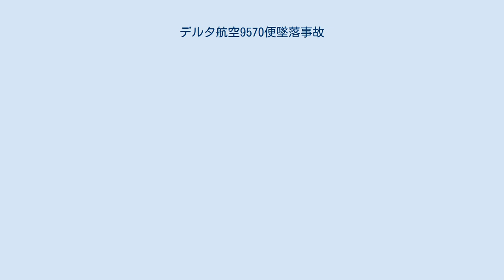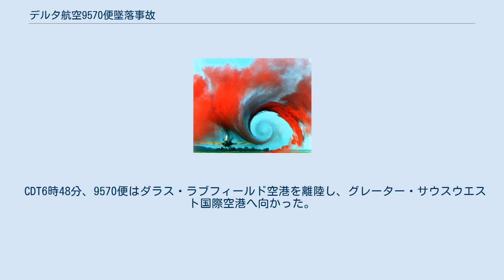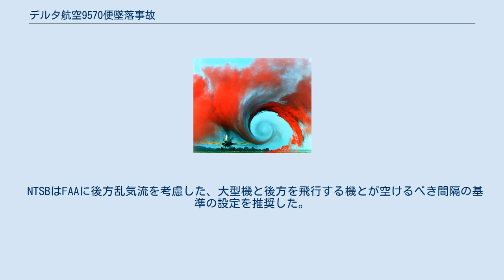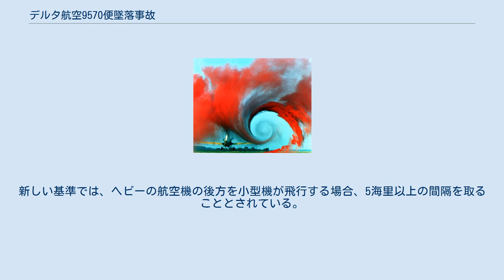デルタ航空9570便墜落事故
デルタ航空9570便墜落事故は、1972年5月30日にアメリカで発生した航空事故である。
ダラス・ラブフィールド空港を離陸して訓練飛行を行っていたデルタ航空9570便（マクドネル・ダグラス DC-9-14）がグレーター・サウスウエスト国際空港へ着陸する際に墜落し、乗員4人全員が死亡した。
 事故機のマクドネル・ダグラス DC-9-14（N3305L）は1965年に製造された機材で、総飛行時間は18,998時間だった。
9570便には機長と副操縦士の他にチェックを行う別のパイロット1人と連邦航空局の検査官が搭乗していた。
機長の総飛行時間は6,220時間で、DC-9では845時間の経験があった。
副操縦士の総飛行時間は7,800時間で、DC-9では450時間の経験があった。
 CDT6時48分、9570便はダラス・ラブフィールド空港を離陸し、グレーター・サウスウエスト国際空港へ向かった。
パイロットは滑走路13へのILS進入を要求し、管制官はこれを許可した。
また、管制官はパイロットにアメリカン航空1114便（マクドネル・ダグラス DC-10）がタッチアンドゴー訓練をしており、トラフィックパターンにいることを伝えた。
しばらくして9570便は無事に滑走路13へ着陸した。
 着陸後、パイロットはすぐに離陸許可を受け、ILS進入中の進入復航を含む訓練を開始した。
9570便は滑走路13への着陸を許可された。
滑走路13への進入ではアメリカン航空1114便の後方を飛行していた。
管制官は9570便のパイロットに着陸許可を与えた後、後方乱気流に注意するよう伝えた。
しかしこのとき、前方を飛行している航空機がヘビー機であることを伝えなかった。
 滑走路へ進入中、突然機体が横に揺れ始め、機体が右へ急速に傾いた。
傾斜角が90度に達し、右主翼が滑走路に接触した。
右への傾斜は機体がほぼ反転して墜落するまで続いた。
墜落により機体は炎に包まれ、乗員4人は全員死亡した。
 後方乱気流 国家運輸安全委員会（NTSB）が事故調査を行った。
調査から、前方を飛行していたDC-10の後方乱気流が9570便を墜落させた可能性が示唆された。
事故当時、連邦航空局（FAA）は後方乱気流の区分を設定しておらず、航空機同士の間隔の程度は管制官の裁量によって決められていた。
ボーイング747、マクドネル・ダグラス DC-10、ロッキード L-1011などの大型機の普及により、後方乱気流による事故の発生が懸念されていたが、DC-9程度の大きさの航空機が墜落するという事例はこれが初めてだった。
 NTSBは後方乱気流が墜落原因になったという仮説を立証するため、実験や研究を行った 。
実験はアトランティック・シティ国際空港の国立航空施設実験センターで行われ、L-1011とDC-10が使用された。
管制官から色のついた煙を放出し、その付近をテスト機が飛行することにより後方乱気流を発生させ、煙を観測することにより後方乱気流がどのくらいの時間残るのかを確認した。
 実験から、DC-10の後方乱気流がDC-9ほどの大きさの航空機を墜落させるのに十分な力を持っていることが判明した。
これらの実験に基づき、NTSBは最終報告書で事故原因を以下のことであると判断した。
 直前に着陸した「重い」航空機の後方乱気流に遭遇し、機体の制御が失われた。
乱気流についてパイロットは管制官に警告されていたが、危険性や程度について評価できるだけの十分な情報は与えられていなかった。
また、FAAの既存の手順は有視界飛行方式、及び計器飛行方式で進入を行う航空機を後方乱気流から十分に保護出来るものではなかった。
 当時、後方乱気流について小型機に対する危険は認知されていたが、この事故によりDC-9のような中型機に対しても危険があることが明らかとなった。
9570便の事故後、中・小型機が大型機の後方を飛行する際に空けるべき間隔や、その距離を維持するための手順が変更された。
 NTSBはFAAに後方乱気流を考慮した、大型機と後方を飛行する機とが空けるべき間隔の基準の設定を推奨した。
これを受けたFAAは、最大離陸重量に基づいて、間隔の基準を設定した。
このうち、300,000ポンドを越える...